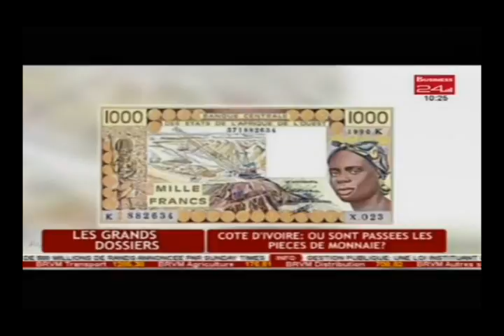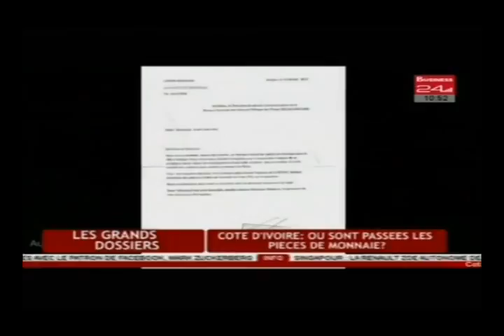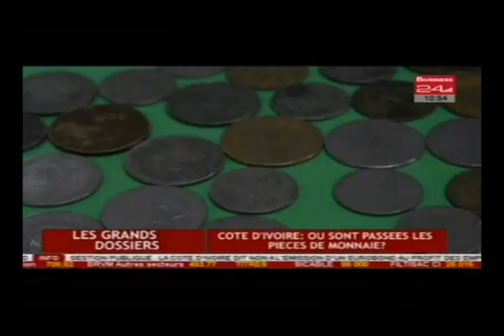Business 24 / Les Grands Dossiers - Côte d’Ivoire : Où sont passées les pièces de monnaie ?